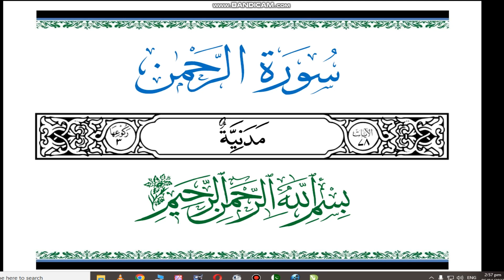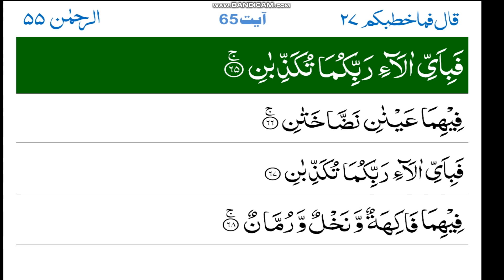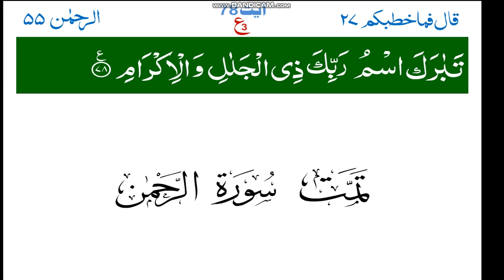Surah Ar-Rehman online reading | #055 |Abdul Rahman Al-Sudais (HD) | سورة الرحمان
Surah Ar-Rehman online reading | Abdul Rahman Al-Sudais (HD) | سورة الرحمان

Aslam-o-Alykum To all Of You.
In This channel we will tell you Interesting Urdu moral Stories which will increase you Knowledge I am also Sure this Kahani will enhance your Memory We also Upload Islamic Moral Stories. You can also Share you experience about our Stories in Comment Section. Best Thing in these videos Urdu Text. You can also write your Opinion in Comment Section. Amazing Stories Urdu Text
So We need your kind support.

Thank's my friends for you Support.
Thanks for Visiting Us Anyone can join Us. We will Join you Back